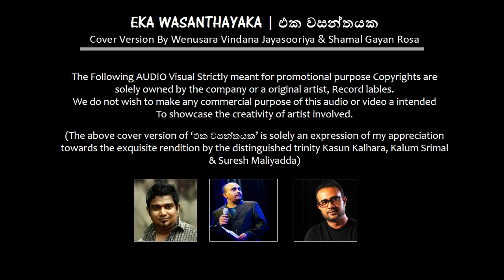EKA WASANTHAYAKA | එක වසන්තයක Cover Version by Wenusara Vindana Jayasooriya & Shamal Gayan Rosa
- Cover Version by Wenusara Vindana Jayasooriya
- Music Arrangements by Shamal Gayan Rosa
(The above cover version of ‘එක වසන්තයක’ is solely an expression of my appreciation towards the exquisite rendition by the distinguished trinity Kasun Kalhara, Kalum Srimal & Suresh Maliyadda)